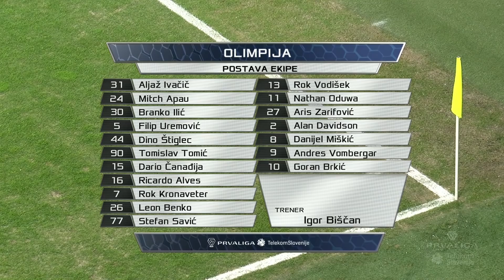21. krog: Olimpija - Aluminij 5:1 ; Prva liga Telekom Slovenije